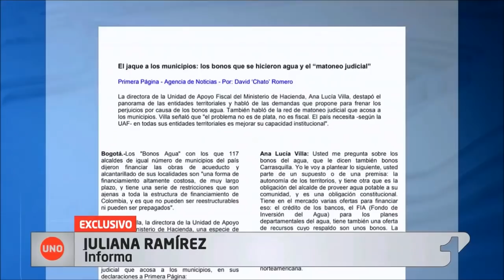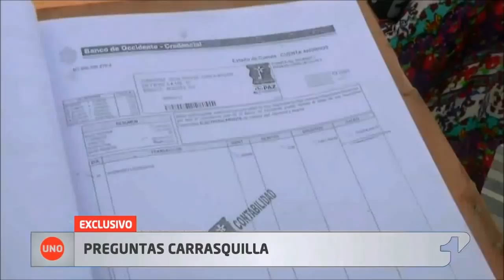La carta de MinHacienda que avaló modelo de negocio Carrasquilla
Ana Lucía Villa, directora de apoyo fiscal del ministerio de Hacienda desde hace más de una década y quien ha figurado en la prensa como la funcionaria que criticó los bonos de agua, había avalado, en 2008, ese modelo de negocios, en carta de respuesta a Alberto Carrasquilla cuando este ya era gerente de Konfigura, su firma particular.